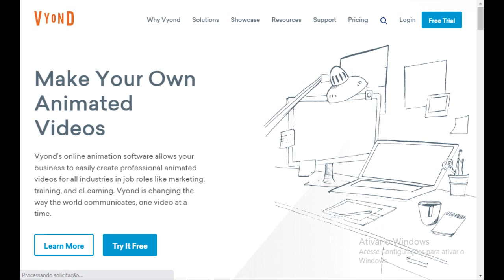Some Random Images and Music (Also the fujitsu show thumbnail was here) (BORING VIDEO)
I'm really bored, i decided to show them for the random images, and put music in here because yeah, @TBBSBC-IS-BACK your channel sucks as hell! hahahahahahahahaha!